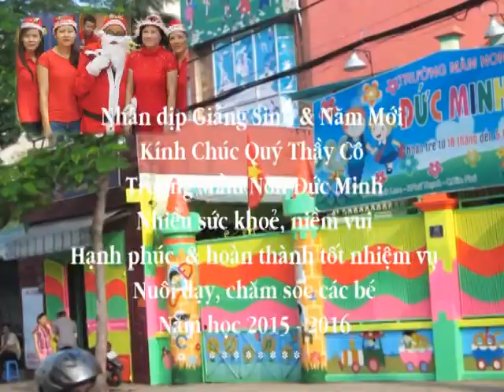Duc Minh Noel 2015